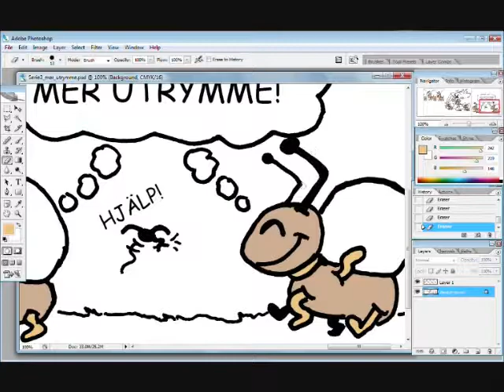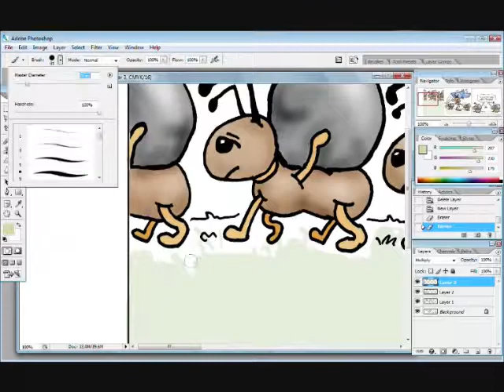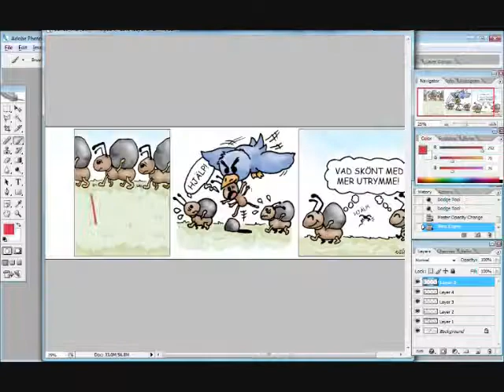Photoshop: FÄRGLÄGGNING! - FÅGEL ÄTER MYRA (2009)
Serie färgläggning i photoshop. //_Nilshaxard